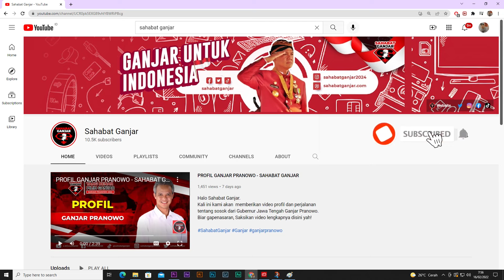SAHABAT GANJAR BERBAGI PAKET RAMADHAN SAGA DAN PENDATAAN PENDUKUNG DI SUKABUMI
Dalam menyebarkan semangat berbagi dan membantu masyarakat dalam bulan suci Ramadhan 1443 Hijiriah, Sahabat Ganjar Jawa Barat membagikan paket sembako gratis sebanyak 100 buah kepada masyarakat Kabupaten Sukabumi khususnya Kecamatan Nyalindung pada Sabtu (15/4).

Melalui kegiatan Paket Ramadhan Saga (PARASA), Sahabat Ganjar Jawa Barat dapat berpartisipasi dalam membantu warga dalam memenuhi kebutuhan pokok dan menyebarkan semangat berbagi kepada sesama.